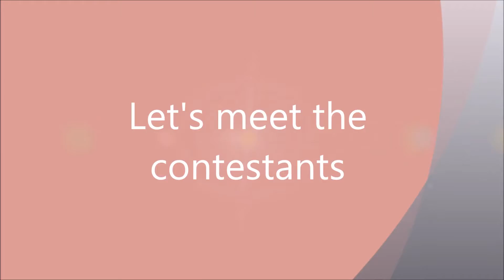2014 Queen of Lakes